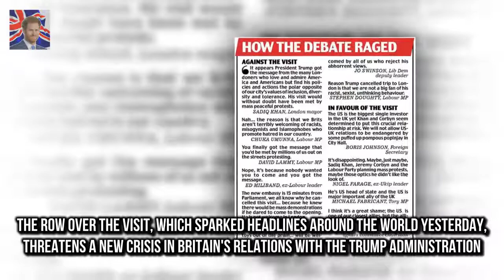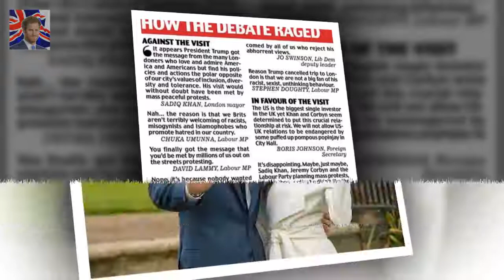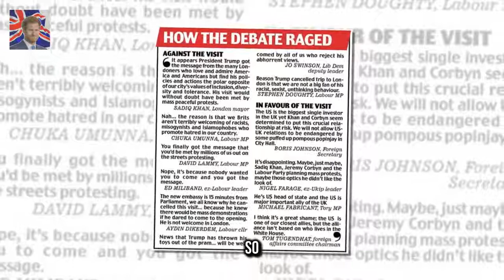Mr Trump is notoriously sensitive to snubs and might have e Donald Trump faces Royal Wedding snub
She gave up a promising law career to bec Pia Muehlenbeck busty white dress at Bondi Sands cruise :
Everything you need to know about Eugenies ring  Breaking the news just two months after Prince H:
Emily Ratajkowski wraps up warm in stylish fur in NYC  Judging by her Instagram page youd think s: